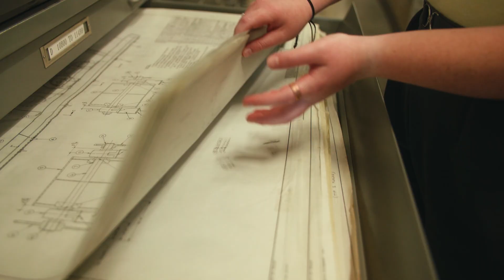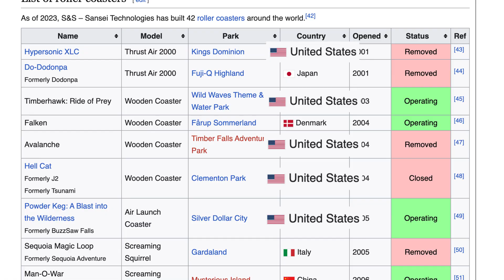The world's best roller coasters are built in... Utah?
🎢 Utah’s S&S Worldwide builds some of the world’s most thrilling roller coasters. From record-breaking launches to wild 4D rides, they’ve engineered over 500 attractions for parks like Six Flags and Lagoon. Get an inside look at the team and tech behind the coasters that push gravity to the limit.

👀 See how world-class rides are made — right here in the U.S.